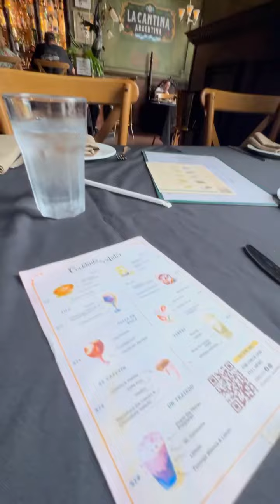en puerto rico para los premios juventud